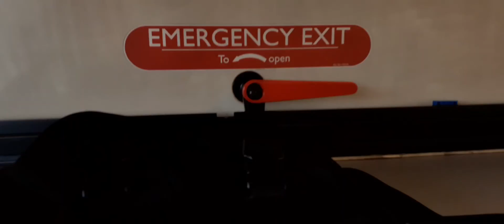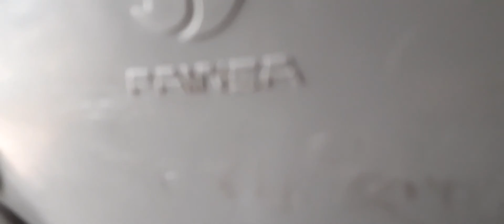Ride on Nottingham City Transport 908 on the Green Line 10 from Burnside Road to Victoria Centre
Scania (Optare) N280UD Optare OmniDekka ride from Nottingham. In the end, A2 and 57X and school workings from two green branded bio-gas Scanias partly resulted in two spares on the Bridgford Bus 6 and Green 10 routes, two respectively as a result of two branded bio-gas Scanias for both routes being off the road.